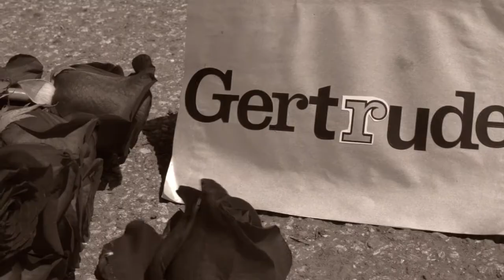The Artist Two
"Gertrude & Fran"
An epic love tale of two artists caught at a crossroads.

Directed by Matt Victor
Starring Aleksei Archer & Rawle Dee
Filmed by John Wilbers
Written by Aleksei Archer & Rawle Dee
Produced by Steele Burnside
Edited by Allison Geddie
Card Artwork by Aleksei Archer